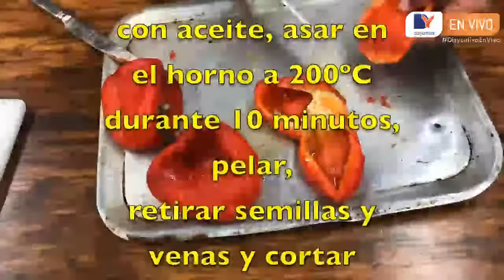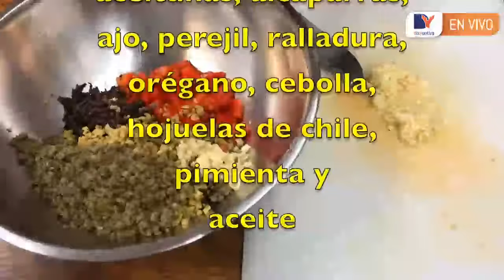Las delicias del Chef | Pescado empapelado estilo mediterráneo